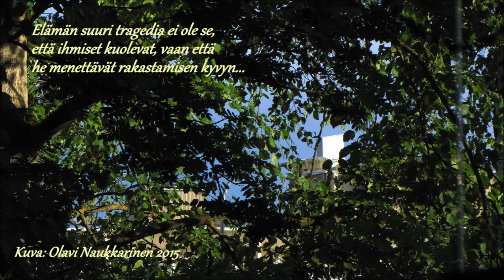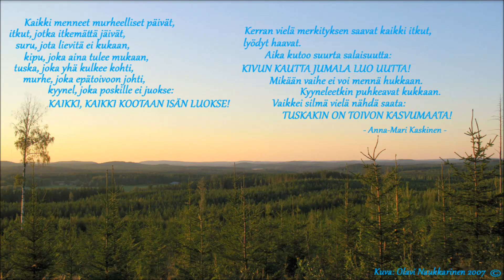Mari Rantasila - On laiva valmiina lähtöön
Tämäkin video lähti uusinta kierrokselle..🎵